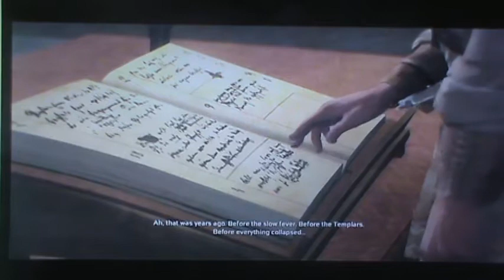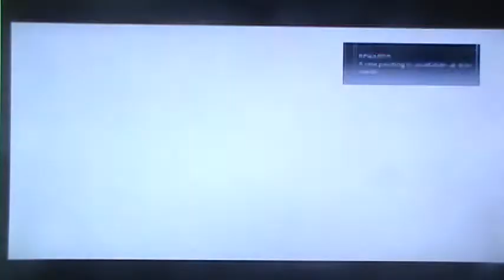Assassin's Creed 3 Gameplay Walkthrough Part 17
Welcome to Part 17 of my Assassin's Creed III Walkthrough, including the Intro, all Sequences, the Ending

Platforms: Playstation 3, Xbox 360 & PC
Publisher: Ubisoft
Developer: Ubisoft Montreal
Genre: Action Adventure
Release Date:
US: October 30, 2012